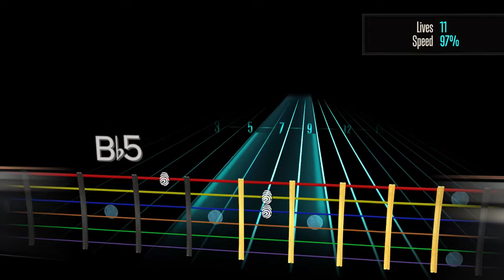Derp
Almost there!